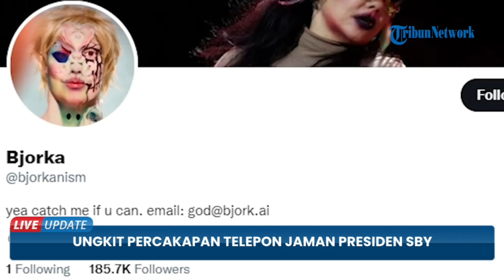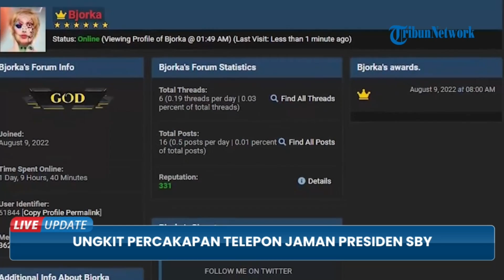Ungkit Percakapan Telepon Jaman Presiden SBY Tersebar, Mahfud MD: Bjorka Tak Punya Keahlian Khusus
TRIBUN-VIDEO.COM - Menteri Koordinator Politik Hukum dan Keamanan (Menko Polhukam) Mahfud MD menyebut peretasan hacker Bjorka belum membahayakan.

Ia pun membandingkan dengan peretasan di masa kepemimpinan Presiden Susilo Bambang Yudhoyono (SBY) yakni Wikileaks.

Hal itu disampaikan dalam konferensi pers terkait maraknya kebocoran data pada Rabu (14/9/2022).

Mahfud MD saat itu memastikan apa yang diretas oleh Bjorka merupakan data yang sebenarnya bisa di akses dalam pemberitaan-pemberitaan.

Ia juga menegaskan bahwa sejauh ini belum ada data krusial Pemerintah RI yang diretas termasuk data Presiden Jokowi.

Mantan Ketua Mahkamah Konstitusi itu menyebut bahwa Bjorkan sebenarnya tidak memiliki keahlian khusus.

Ia pun mengungkit terkait peretasan yang dilakukan Wikileaks di zaman Presiden SBY.

Mahfud menyebut saat itu bahkan pembicaraan telepon presiden dengan PM Australia bisa tersebar.

Pembicaraan SBY dengan menteri-menteri yang mendampingi kunjungan ke Singapura juga sempat tersebar.

Sebagai informasi, Wikileaks merupakan media massa internasional yang membagikan arsip rahasia negara, serta perusahaan, kepada masyrakat.

Dokumen-dokumen itu dipublikasikan melalui situs web wikileaks.org, sampai membuat gempar masyarakat.

Di antaranya membocorkan dokumen Perang Afghanistan, Perang Irak hingga mempublikasikan data kawat telegram diplomat Amerika Serikat pada 2010.(Tribun-video.com/Kompas.tv)